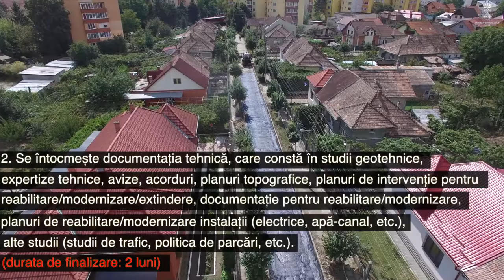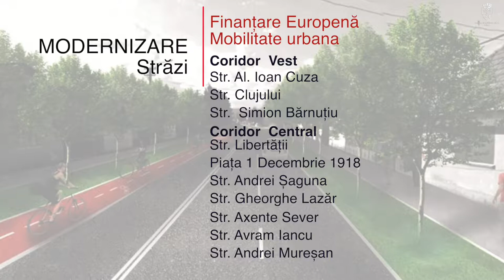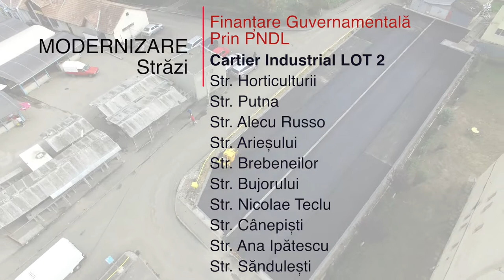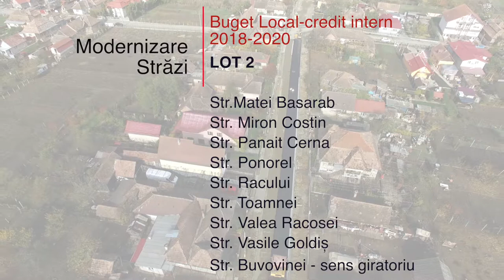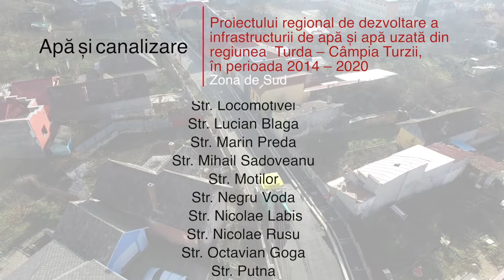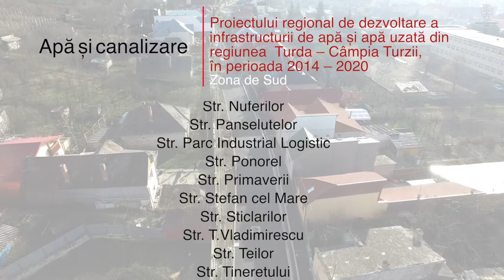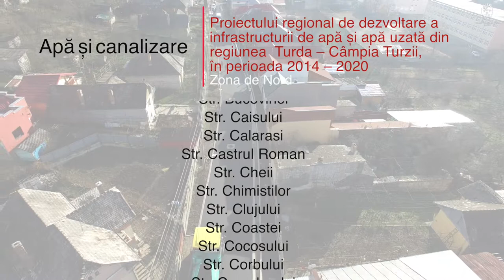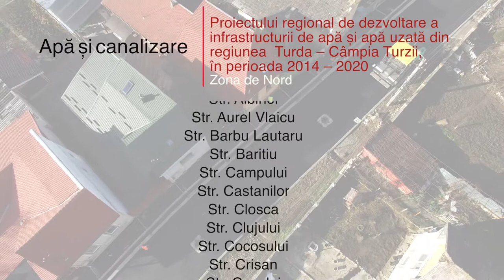Planul de asfaltare a străzilor din Turda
Primăria Municipiului Turda a prezentat strategia pentru refacerea tuturor drumurilor din oraș, cu fonduri europene, guvernamentale și locale.